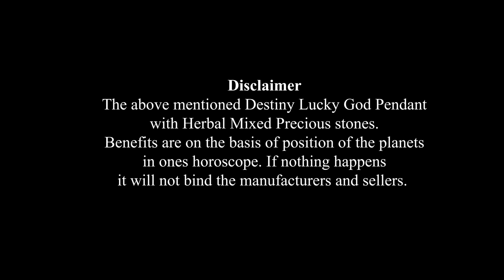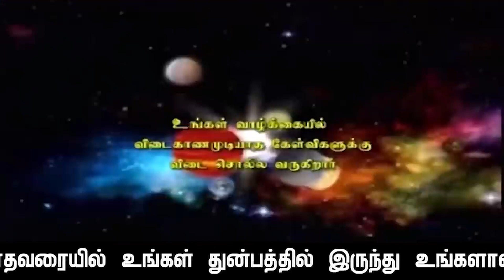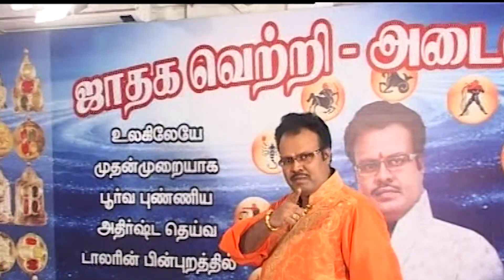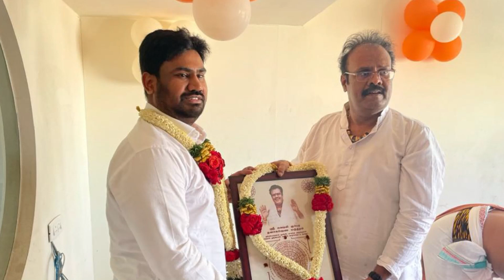சுபகிருது வருடம் ஆவணி மாத கன்னி ராசிப்பலன்கள்: காலம்:17.8.2022 முதல் 17.9.2022 வரையில்.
சுபகிருது:வருடம்:ஆவணி  மாதம்: கன்னி  ராசிக்கு:மாத ராசிப்பலன்கள்:காலம்:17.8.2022. புதன் கிழமை 7.21.A.m.முதல்  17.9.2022.சனி கிழமை மாலை  7.31.p.m.வரையில். தின-வார-மாத-ராசிப்பலன்கள்-என்பது:இந்த:நாள்:இந்த:வாரம்: இந்த மாதம்: மனோகாரகனும் + உடல்காரகனுமான :சந்திரன்: உங்கள் மனதின் வாயிலாக, உங்கள் உடம்பை: எப்படி  செயல்படுத்தப்போகிறது அல்லது அலைகழிக்கப்போகிறது, அந்த செயல்கள்  பயனளிக்கக்கூடிய செயல்களா? அல்லது  சிக்கல்களில் சிக்கவைக்கக்கூடிய செயல்களா? என்பதை உங்கள் ஜனன ஜாதக அடிப்படைபலம்+பலவீனம்தான் நிர்ணயம் செய்யும். ராசிப்பலன்கள் என்றால் என்ன என்ற புறிதலோடு பாருங்கள் அப்போதுதான் உங்களை நீங்கள் எவ்வித பிரச்சினைகளிலிருந்தும்: தற்க்காத்துக் கொள்ள முடியும். அன்றைய தினம் தான் ராசிப்பலன்கள் பார்ப்பதற்க்காக நீங்கள் செலவிடும் நேரமும் பயனளிப்பதாக  இருக்கும்: பலன் சொல்லும் ஜோதிடர்களின் நேரமும் பயனுள்ளதாக அமையும் நன்றி.  ஜோதிட சத்குருஜி மேஹ்ரு.

               4 pm  to  8 pm

1. Preparation: தயாரிப்பு, முன்னேற்பாடு, ஆயத்தப்படுத்துதல்.
2. Purification:சுத்திகரிப்பு, தூய்மையாக்கல், தூய்மைப்படுத்துதல்.
3. Perfection: நிறைவு, முழு நிறைவு, முழுமையாக வாழ்வு தரும் அனைத்தையும் ஆனந்தமாக அனுபவிப்பது.

1. Basic Astrology Therapy Class   Duration – 6 Months.

2. Basic Plus Advanced Astrology Therapy Class    Duration – 18 Months.

3. Enlightened Astrology  Therapy Class      Duration – 36 Months.